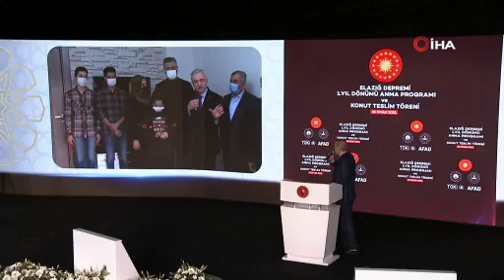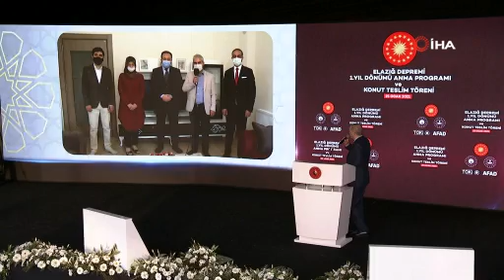'8 bin ailemizi yeni evlerine kavuşturmuş oluyoruz'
Cumhurbaşkanı Recep Tayyip Erdoğan, 'Elazığ'da 5 bin 500 konutu daha teslim ederek toplamda 8 bin ailemizi yeni evlerine kavuşturmuş oluyoruz.' dedi.